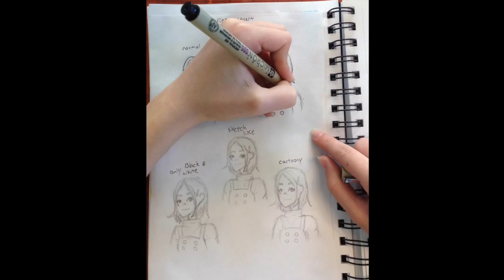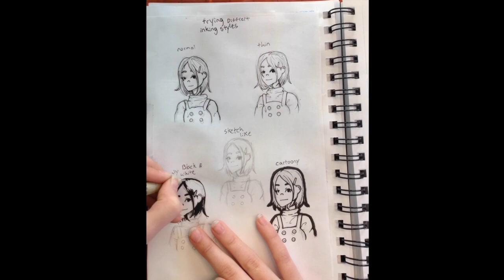Lucy Art 2018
Lucy's Art, 2018